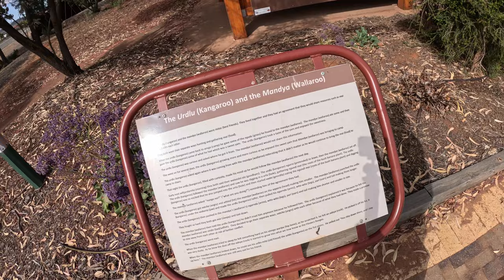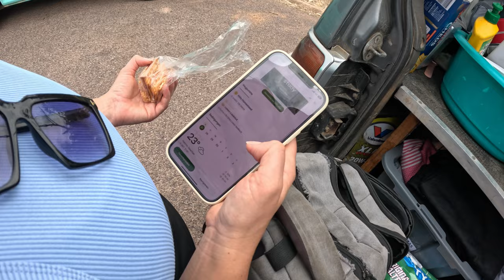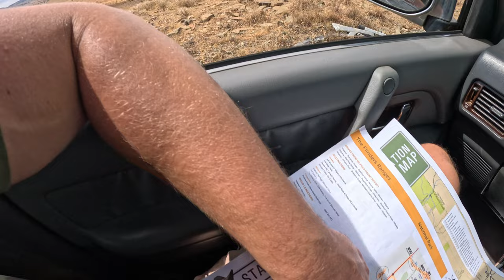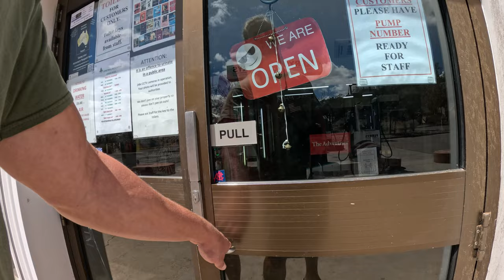Gewitter im Outback? - Ja gibt's! S9 E4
Ich bin auch sehr sozial veranlagt:

♂Joel: joel__white
♀Caro: fit_lewca

♂ Joel: swoleEngineer